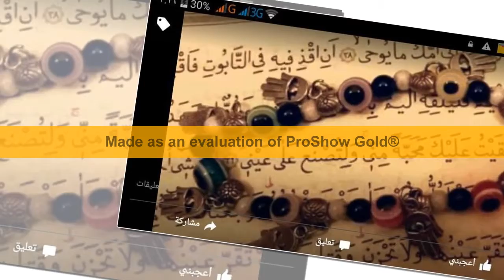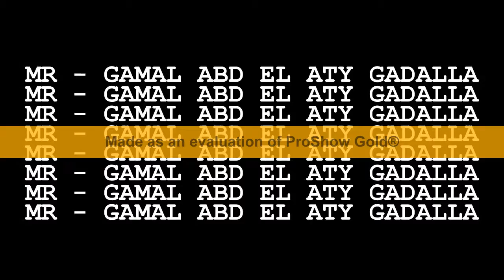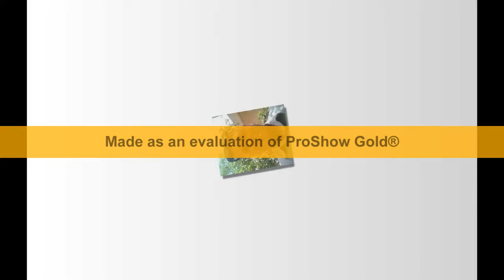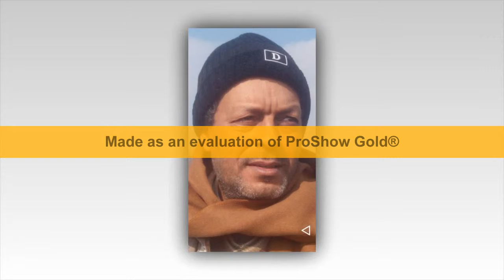10Youtube comروحانيات من القران الكريم 2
10Youtube comروحانيات من القران الكريم 2